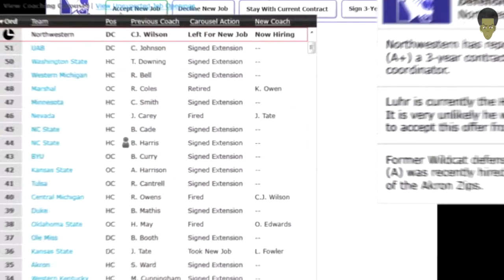NCAA Football 13 Playbook: Dynasty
Teaser of new features in Dynasty for NCAA Football 13